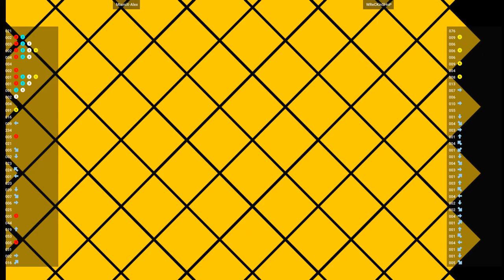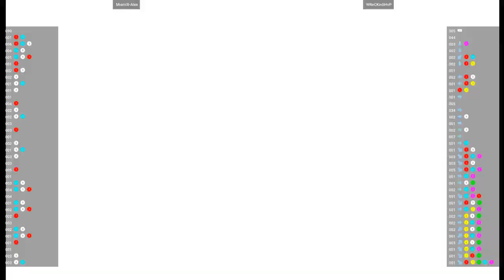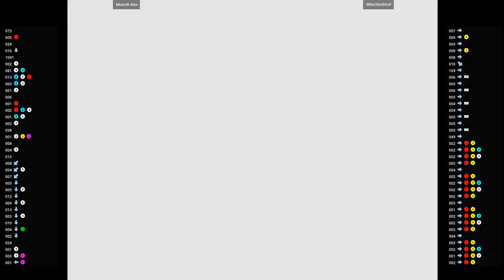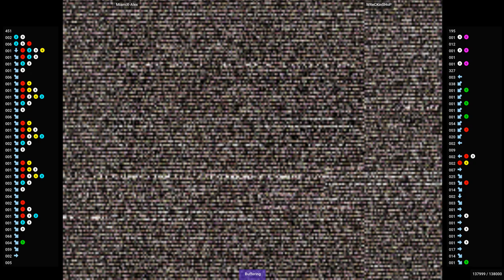CVS2 🕹 MiamiX-Alex VS WReCKinSHoP